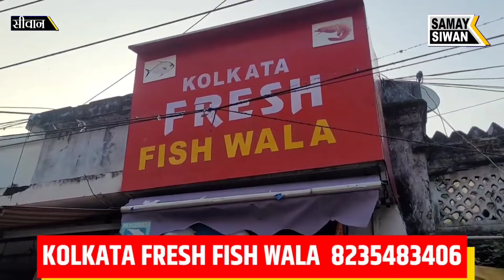सीवान में आधा-आधा किलो का झींगा मिल रहा है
Produced by :
Samay Siwan